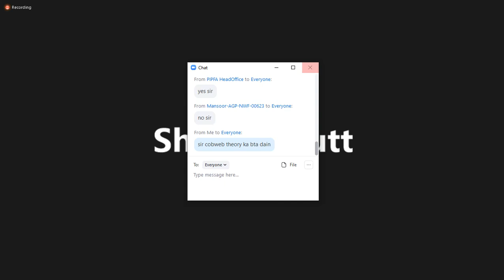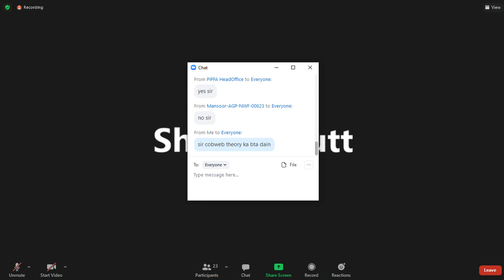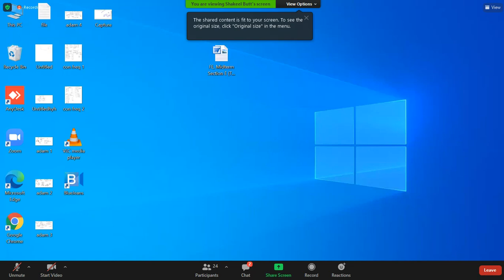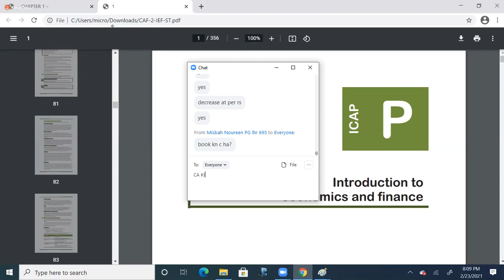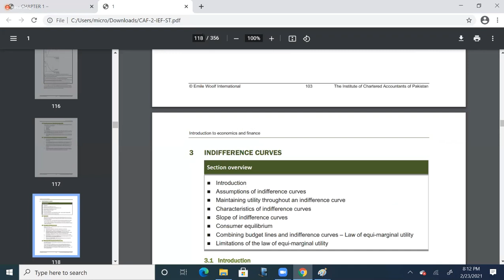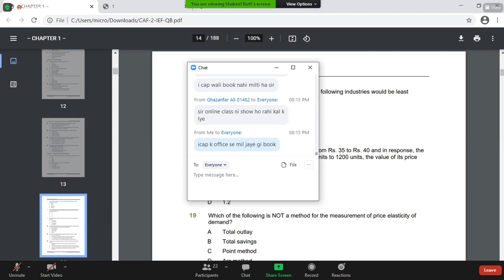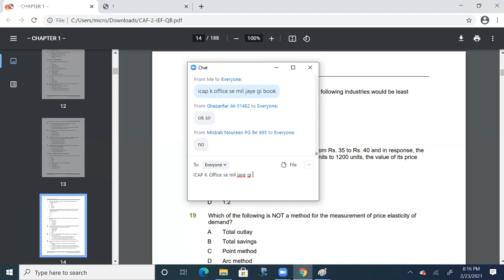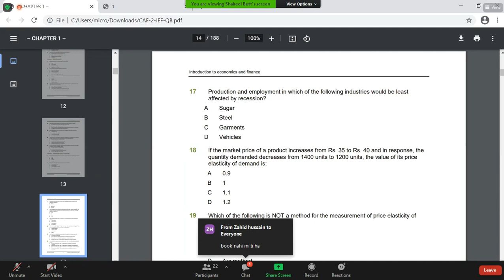Business Economics Lecture 7 | PIPFA